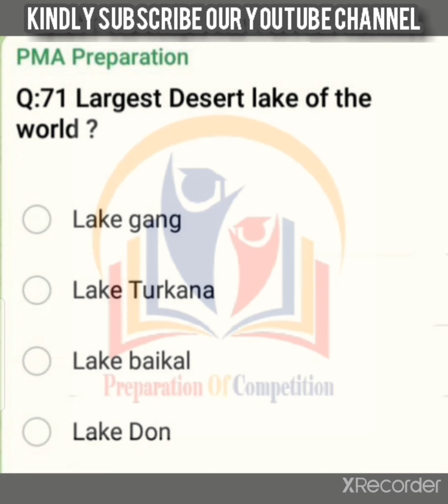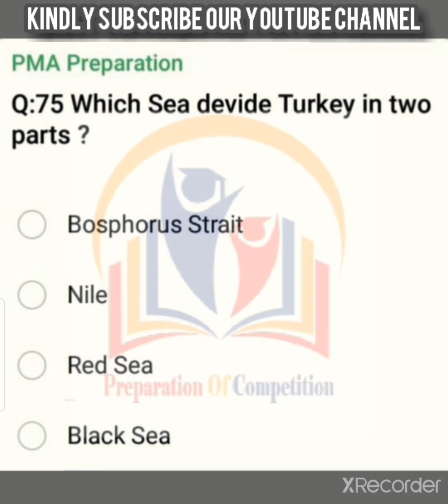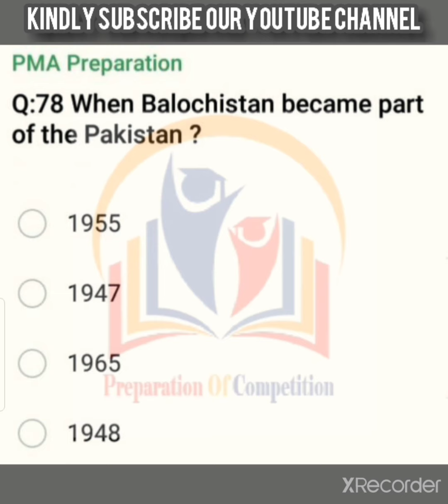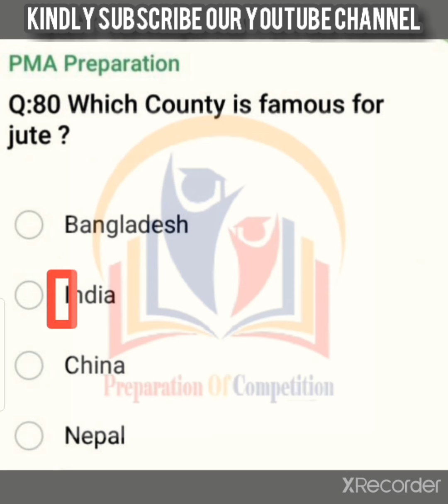PMA 148 Long Course Academic Past papers Solved Questions Part 08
👉Our Youtube channel providing Past papers of All testing services of the Pakistan and Lectures of GK , Pak Affairs/Studies , islamiat , English Grammar , Vocabulary , Idioms , Pairs of Words , Dawn Editorial Vocabulary etc